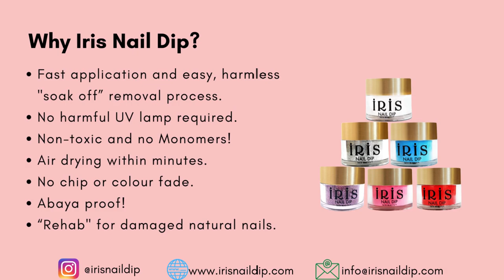Iris Nail Dip Tutorial - Single Colour Application 💅🏼 (Dip Powder)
Welcome to the official Iris Nail Dip channel!

This is our first ever Tutorial which focuses on “Single Colour Application”

WHY IRIS NAIL DIP?:
·   As Shiny and as Light as Gel; As Strong as Acrylic; Longer Lasting Than Both!
·      Fast application and easy, harmless "soak off” removal process!
·      No harmful UV lamp required!
·      Non-toxic and no Monomers!
·      Air drying within minutes!
·      No chip or colour fade!
·      Abaya proof!
·      Rehab for damaged natural nails!

ABOUT US:
Iris Nail Dip is the UAE's first homegrown Nail Dip brand. Manufactured in USA, registered with Dubai Municipality and distributed exclusively across the Middle East, Iris Nail Dip is the future of the nail industry.

0:00 Intro
0:11 Nail Prep
0:28 Step 1
1:05 Step 2
2:49 Repeat "Step 2"
3:13 Step 3
4:16 Step 4
5:28 Step 5
6:47 End Result